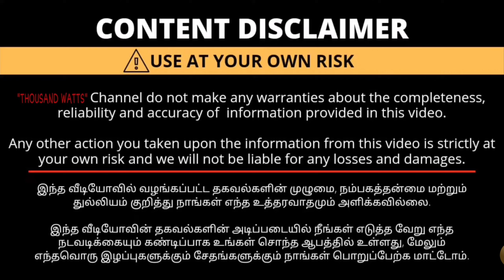Dealer விலையில் MAHENDRA KUV100 கார் in tirupur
Mahindra kuv100 விற்பனைக்கு வந்துள்ளது விருப்பமுள்ளவர்கள் கீழே உள்ள என்னை தொடர்பு கொள்ளவும்

Used sale in Tamilnadu
Used car modification in Tamil
the best used cars market in Tirupur
best used cars consulting in Coimbatore
second hand cars very low price
low price second hand cars